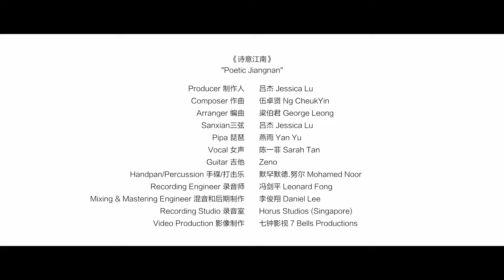Jessica Lu 《诗意江南》 Poetic Jiangnan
《诗意江南》Poetic Jiangnan

Producer 制作人：Jessica Lu 吕杰
Composer 作曲：Ng Cheuk Yin 伍卓贤
Arranger 编曲：George Leong 梁伯君
Sanxian三弦：Jessica Lu 吕杰
Pipa 琵琶：Yan Yu 燕雨
Vocal 女声：Sarah Tan 陈一菲
Guitar 吉他：Zeno
Handpan/Percussion 手碟/打击乐：Mohamed Noor 默罕默德.努尔
Recording engineer 录音师：Leonard Fong 冯剑平
Mixing & mastering engineer 混音和后期制作：Daniel Lee 李俊翔
Make up化妆: Christina Koh辜锦芳
Recording studio 录音室：Horus Studios (Singapore)
Video production 影像制作：7 Bells Productions (Singapore)